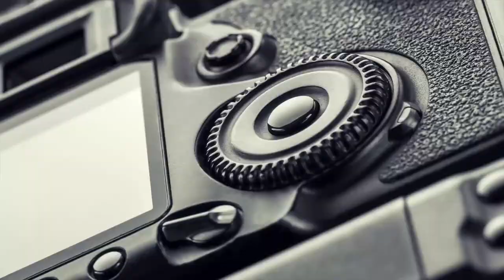Review Gaiola SmallRig para Sony A7 II, A7R II, A7S II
Atenção chegou a hora de adquirir já a sua só tem benefícios e vantagens !

A leve Gaiola Cage para Sony oferece montagem e proteção de acessórios para a sua câmera Mirrorless. Esta gaiola de montagem mantém o acesso aos controles da câmera e apresenta uma variedade de opções de montagem.Além de uma sapata fria e várias roscas acessórias de 1/4"-20 e 3/8"-16, a Gaiola Cage SmallRig  apresenta várias roscas acessórias estilo ARRI para impedir que os acessórios se torçam quando montadas na gaiola. A Gaiola para Câmeras Sony também incorpora um design anti-torção na frente e orifícios de montagem para um adaptador de lente disponível separadamente.Características: Design anti-torção Projetado exclusivamente para Sony A7 II, A7R II, A7S II, se encaixa perfeitamente na Câmera Sony Roscas de acessórias estilo ARRI 1/4"-20 e 3/8"-16 pára adaptação de acessórios Ele deixa a sapata da câmera acessível para Microfone Shotgun Sony XLR-K1M e XLR-K2M. Ele não bloquearia nenhum botão da câmera e você poderá acessar não apenas a bateria, mas até mesmo o slot do cartão SD.Câmeras Sony Mirrorless Compatíveis .